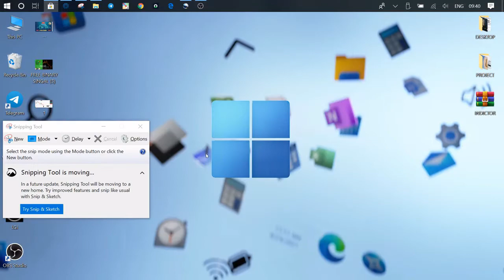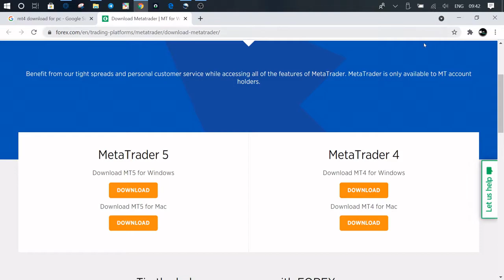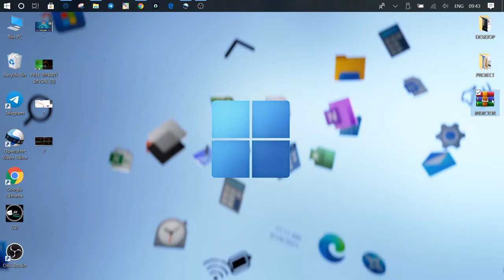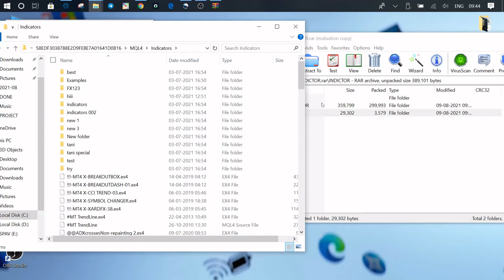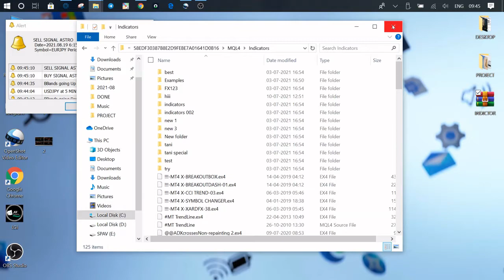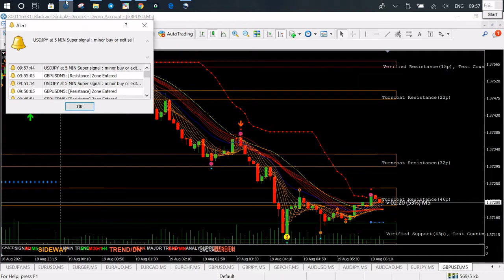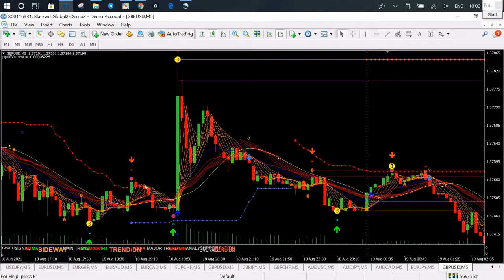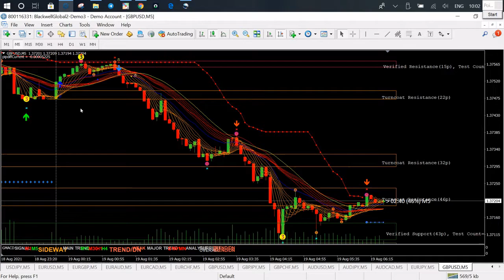BEST MT4 Indicators Buy Sell Signal Software -PROFIT 100% | Most Successful Indicator 2022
BEST MT4 Buy Sell Signal Software NSE MCX - PROFIT 100% | MT4 Trading Platform | MT4 | Share Market | BEST MT4 Indicators Buy Sell Signal Software -PROFIT 100% | MT4 Trading Strategy | Share Market |MT4

Keywords Used :-
BEST MT4 Buy Sell Signal Software NSE MCX - PROFIT 100% ,
best NSE intraday strategy ,
trading strategy ,
mt4 forex trading ,
forex trading ,
mt4 trading platform ,
mt4 ,
metatrader4,
mt 4 ,
metatrader 4 ,
mt4 sell signal software ,
mt4 sell signals software ,
mt4 buy sell signals free ,
mt4 free signal app ,
mt4 buy sell free signal app ,
mt4 signal software ,
mt4 signals software ,
mt4 signal system ,
metatrader 4 signal software ,
metatrader4 signal software ,
metatrader 4 signals software ,
metatrader4 signals software ,
share market ,
share market training ,
share market option strategies ,
stock trading strategies that work ,
stock market Trading ,
basic of stock market for beginners ,
basic of stock market ,
basic of stocks market ,
stock exchange ,
what is intraday trading ,
intraday trading ,
how to buy stocks ,
share market indian ,
sensex today ,
nifty ,
nifty 50 ,
bank nifty ,
banknifty ,